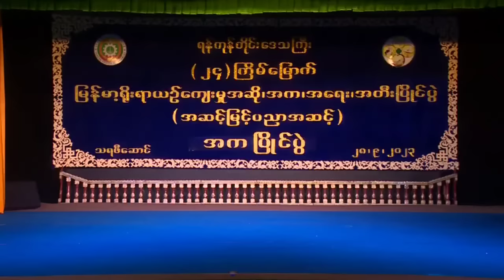Myanmar Traditional Male Dance Saw Sithu Kyaw , Sayar coss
Saw Sithu Kyaw